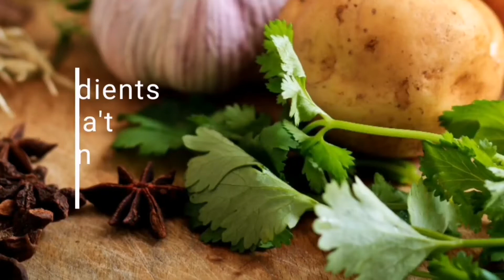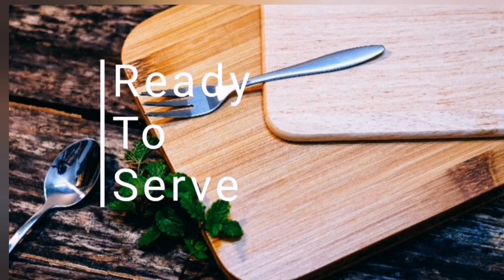How To Cook Tokwa't Lechon Kawali pork pork belly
Tokwa't Baboy is a Filipino dish made typically of boiled pork (either or both pork ears and pork belly),  fried Tokwa (Tofu) and combined with a mixture of Soy Sauce, Vinegar. Onion, Garlic, Ground Black Pepper, Kinchay (or Onion leaves, Leek, etc. ).
        What I am going to show you here is, we are going to use Lechon Kawali instead of the typical boiled pork.
        Hope you enjoy the dish.